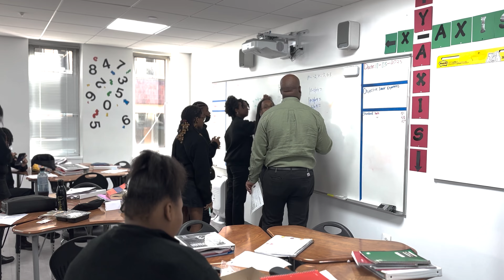THURSDAY NOVEMBER 2, 2023